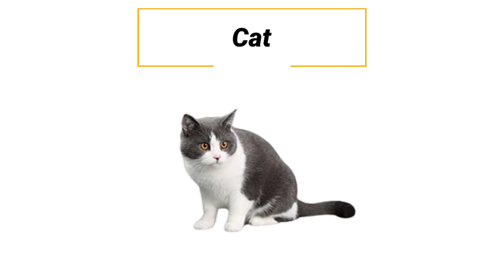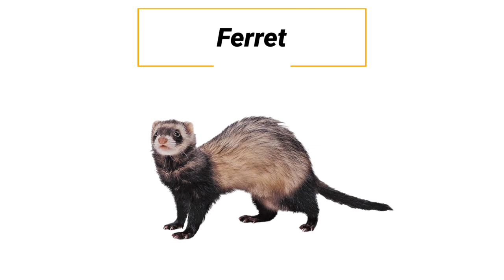PETS ANIMALS FOR KIDS | Learn Names of Pets for Kids, types of pets in english